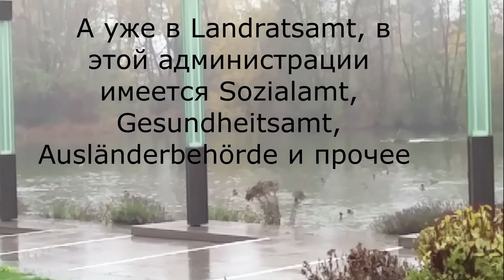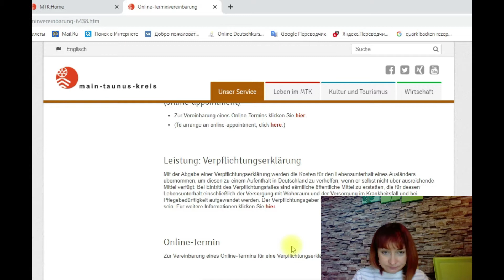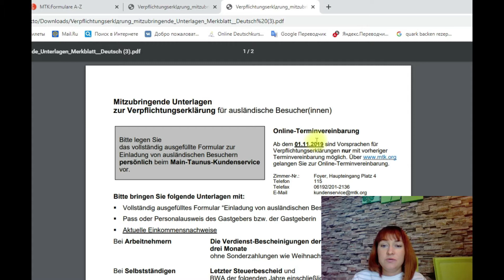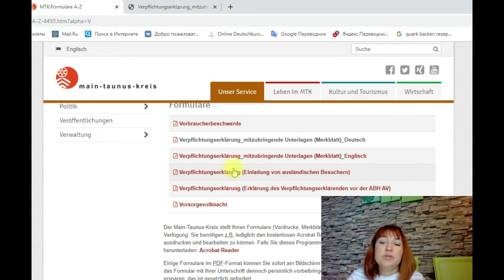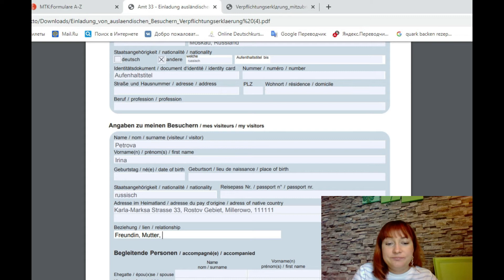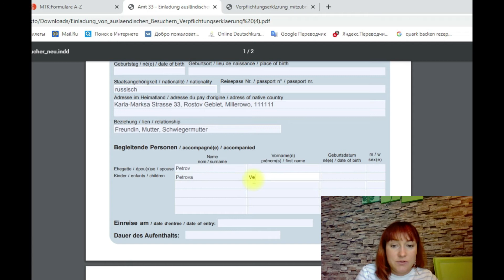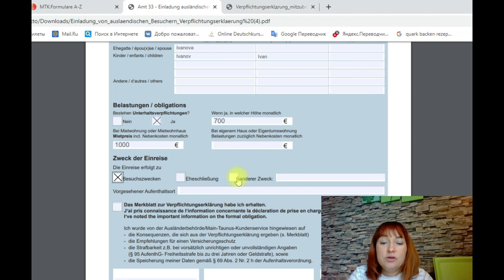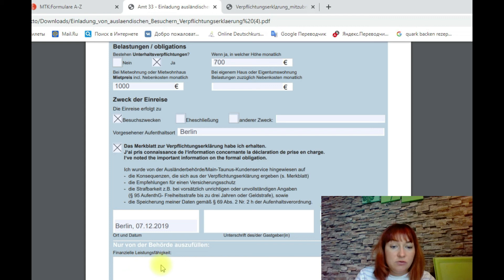Делаем Terminverienbarung для официального приглашения-Verpflichtungserklährung, заполнение анкеты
Меня попросили показать как самому сделать Terminverienbarung онлайн для официального приглашения гостей (Verpflichtungserklährung) в Германию, а также мы заполним и анкету для официального приглашения.